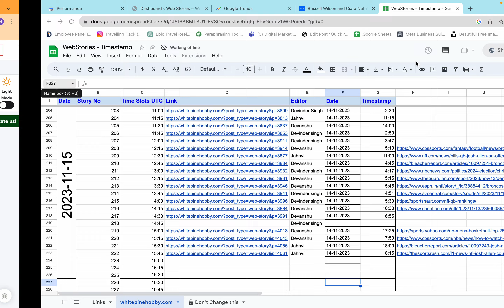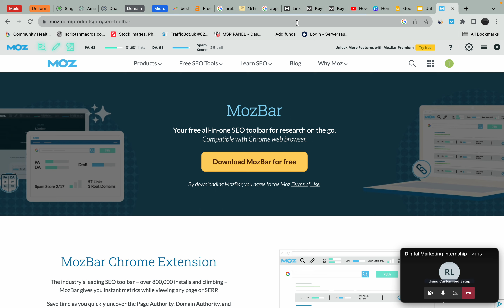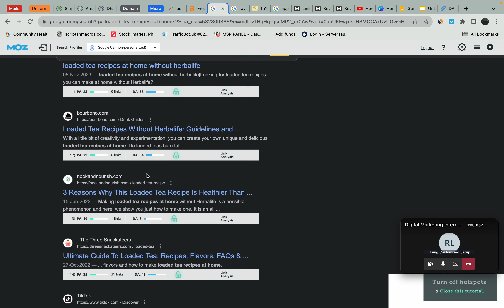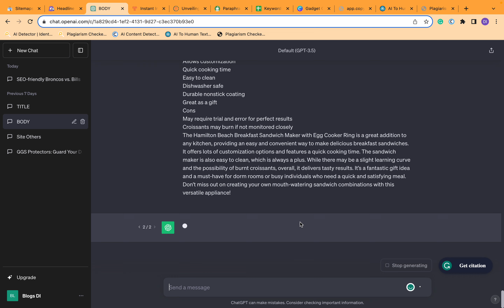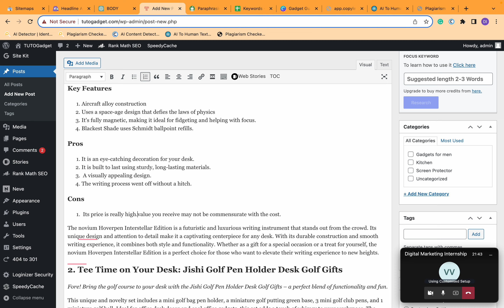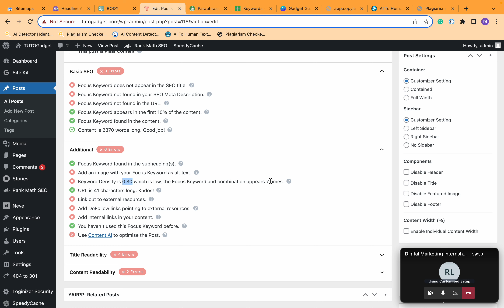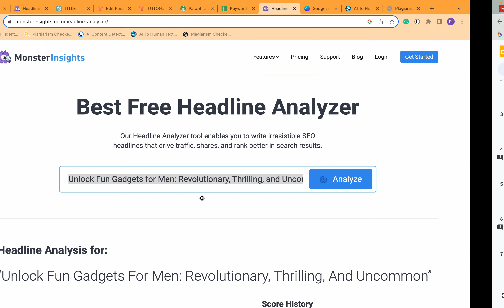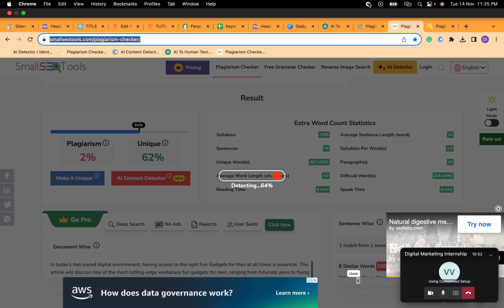How to write AI free and Plagrism Free Content only with ChatGPT?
Aur ​ 👍🏻 and Share​ karna na bhule...
For any queries related to Business or Services